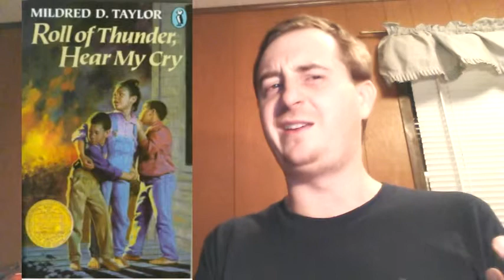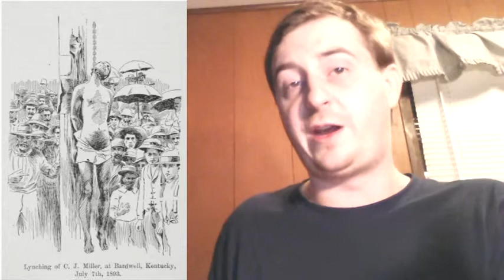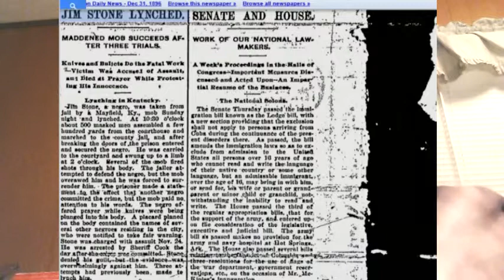My 8 Favorite Children's Books 3